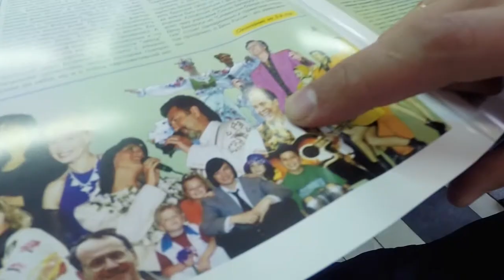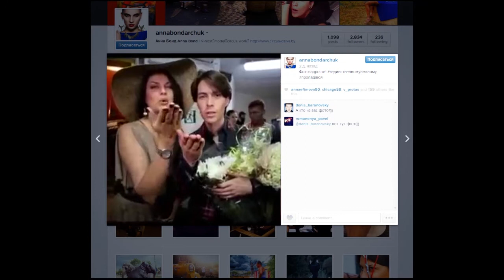"ДРО гастроли" выпуск #7 Витебск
"ДРО гастроли" программа о путешествиях , гастролях , концертах и приключениях группы ДРОЗДЫ!!